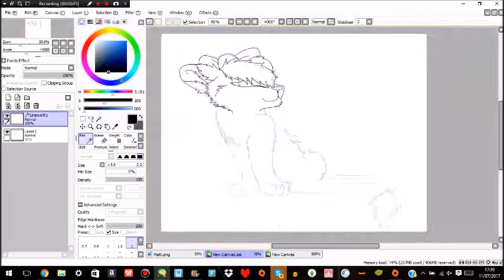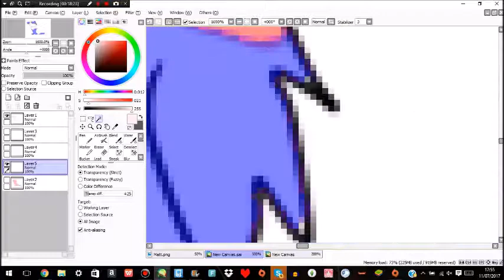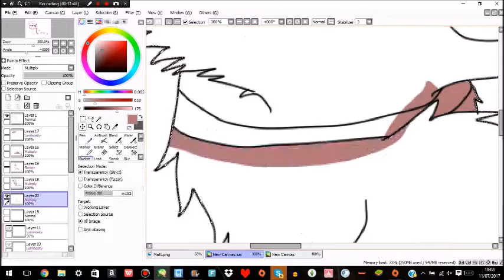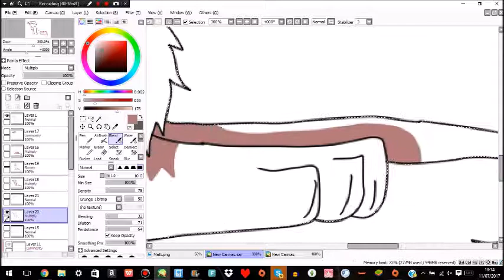Lizzy {Speedpaint}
So this is some gift art for ClockworkRadio! Hope you like it!

Ra-mu-ne - Snails House